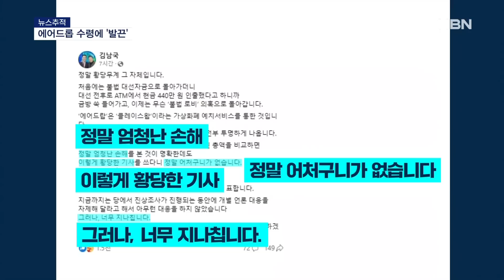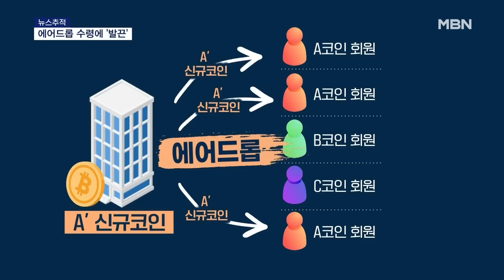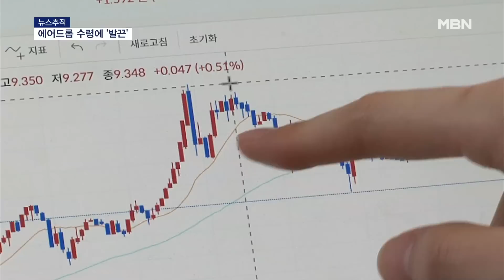[뉴스추적] 김남국, 에어드롭 논란에 법적대응 강수까지[MBN 뉴스센터]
【 앵커멘트 】
  뉴스추적, 사회부 오지예 기자와 김남국 의원의 해명과 그럼에도 계속되는 의혹들은 무엇인지 낱낱이 뜯어보겠습니다
  오 기자, 먼저 김 의원이 오늘 입장문을 내고, 오보에 법적 대응을 하겠다고 했는데 왜 갑자기 강수를 둔 걸까요.

【 기자 】
  네, 먼저 김 의원의 공식 입장, 날짜별로 살펴보면요.

  "위믹스 코인 80만개보유하고 있다"는 첫 보도가 나오고 나흘 만에 대국민 사과문을 냈고, 이튿날 당과 협의해 국민께 세부 내용을 보고하겠다 했죠.

 하지만  오늘 '정말 엄청난' '이렇게 황당한' '어처구니' 표현을 써가며 감정을 숨기지 않고, 글을 올렸습니다.

  한마디로 억울하다는 건데요.

  내부 검토를 통해 불법은 없다는 자신감 표현일 수도 있지만, 아무래도 공짜로 코인을 받아 로비 의혹까지 제기되자 발끈한 것으로 보입니다.

【 질문2 】
  그렇다면, 에어드롭이라는 게 도대체 뭐길래 입법 로비 의혹까지 제기된건가요.

【 기자 】
  일종의 마케팅 홍보 수단입니다.

  예를 들어 MBN이 새롭게 라디오 뉴스나 잡지를 추가로 만든다고 치면,

  이 때 MBN 기존 이용자에게 관심 갖고 봐주세요 하며, 안내 메일 보내는 것과 같은 건데요.

  코인 거래소나 발행사에서 A코인 이용자에게 A' 라는 신규 코인이 나왔다고, 안내 메일 대신 아예 신규 코인을 주는 게 에어드롭입니다.

【 질문2-1 】
  그럼 김 의원이 에어드롭으로 받은 코인은 뭔가요. 김 의원이라서 받은 게 아니라 코인 이용자들은 똑같이 받은 건가요?

【 기자 】
  그렇지만은 않습니다.

  첫번째로 쉽게 앱테크해서 걷기만 해도 10원, 20원 받는 거처럼, 코인 이용자 모두에게 신규코인을 공짜로 똑같이 줄 수도 있고요.

 반면, 기존 코인 보유량에 따라 주거나,

  어떤 특정 서비스를 이용하면 보상을 주는 방식으로 신규 코인을 줄 수도 있습니다.

  대부분의 전문가들은 김 의원의 에어드롭 수령 방식은 문제가 없다는 입장입니다.

▶ 인터뷰 : 김동환 / 원더프레임 대표(가상화폐 전문가)
- "김남국 의원의 해명의 골자는 공짜로 받은 게 아니다. 내가 뭔가 어떤 조건을 맞춰서 그러니까 합의 하에 그 행위를 한 사람은 다 받았다는 거죠."

  다만 에어드롭 받은 코인 종류가 중요한 게, 0.1 달러였다가 갑자기 상장 또는 유명세를 타며 10달러, 20달러로 급등할 수 있거든요.

  그래서 김 의원이 에어드롭으로 받았다는 코인이 관심인겁니다.

【질문3 】
  처음부터 언제 어떤 코인을 에어드롭했다고  콕 찍어 해명했으면 좋았을텐데, 김 의원의 이런 모호한 해명이 의혹을 키우는 것 같습니다.

【 기자 】
  맞습니다.

  김 의원의 코인 투자를 둘러싼 의혹은 크게 2가지죠.

  어디서 온 돈인가. 코인 거래 시 내부정보나 로비가 있었나인데요.

 김 의원 해명대로 불법이 아니라면, 주식 매도 내역과 가상지갑 거래 내역을 모두 공개하면 된다는 게, 김웅 국민의힘 의원 뿐 아니라 전문가들의 공통된 의견입니다.

  이밖에도 코인 이자 장사, 중개소 역할은 거의 '꾼' 수준이라, 김 의원이 의정 활동 하면서 혼자서 가능했을까 하는 의문도 제기됐는데, 김 의원이 해명해야할 대목입니다.

【앵커】
  경찰도 이번 논란을 들여다보고 있고, 검찰도 김 의원을 상대로 영장 청구를 다시 검토하고 있는데요. 국민의 대표답게 국민 눈높이에 맞춰 대응했으면 합니다. 오지예 기자 잘 들었습니다.